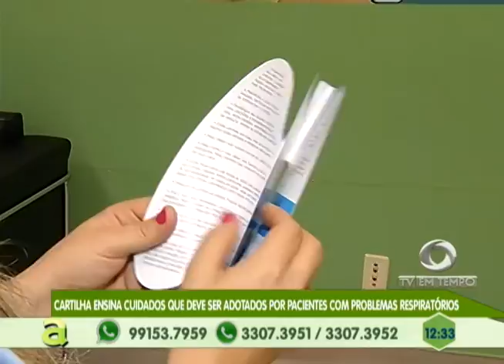Delegado da Polícia Civil desaparece ao cair no Rio Solimões após troca de tiros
05º BLOCO AGORA 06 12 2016 - Delegado da Polícia Civil desaparece ao cair no Rio Solimões após troca de tiros